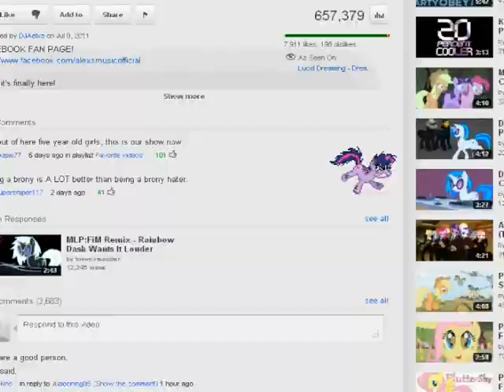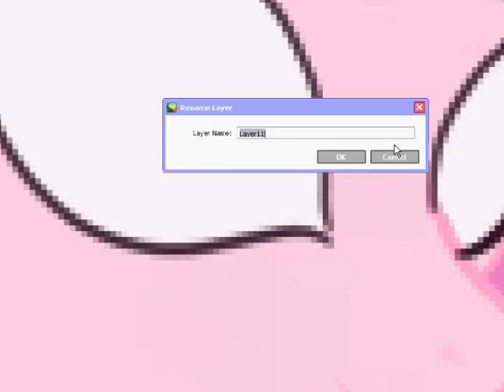Princess Cadance speedpainting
Entire Cadance process. I love the way they designed this character. The gradients in her mane make her look all shiny o3o. Heh, I used my Fleur piece to get her body shape since anatomically, they look similar. The most difficult part of this was her mark. There are like, no clear shots of it because her wings are always covering half e.e. At the end I made some minor changes... Cleaned the edges and altered her nose and eyes a bit.

If you care to read the text in the VERY FIRST SECOND on this video, I am using SAI.

Song is the MLP intro remix by DJAelxs